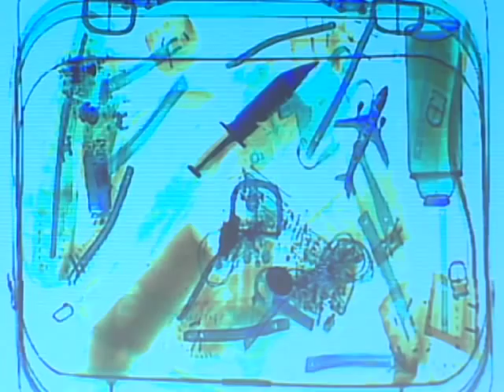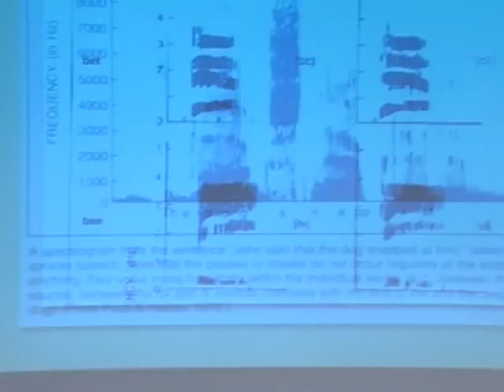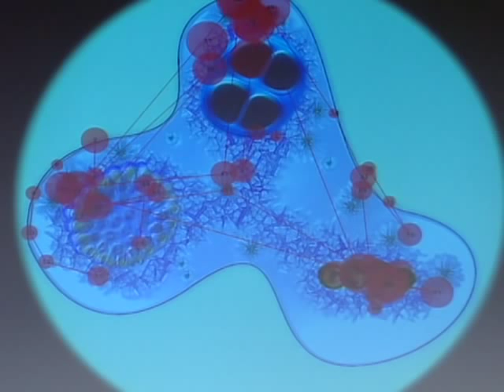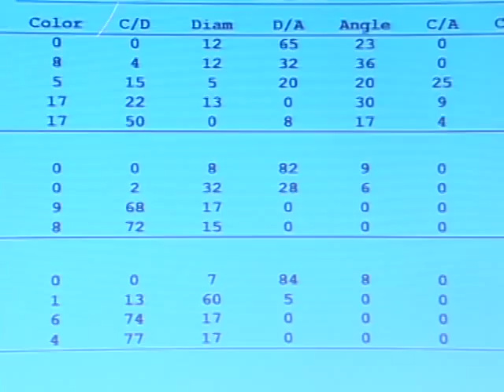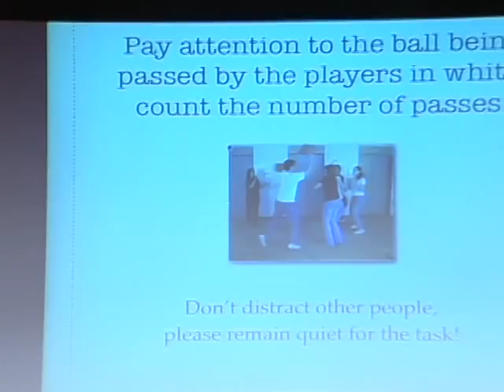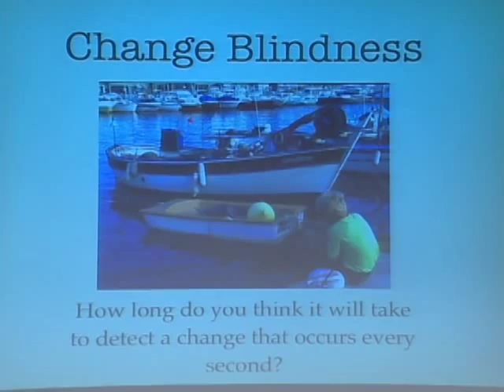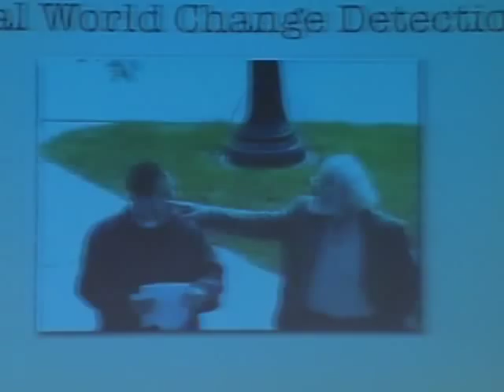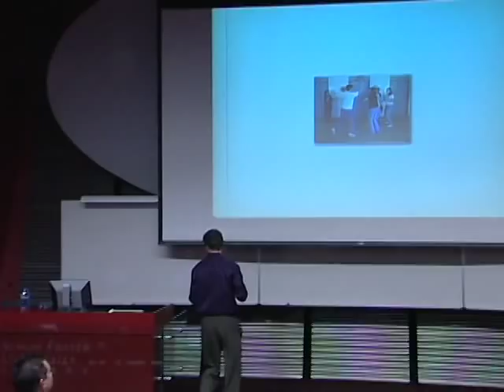Categorization: a core cognitive process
Psych in the City 2007
Q: What do Radiology, National Security, Language and Birdwatching have in Common?
Dr. Mark Blair

A: They all involve categorization, a core cognitive process.

People are good at learning to make distinctions. They can distinguish between dogs and cats, they can tell when someone is angry, and they know a chair when they see one.

But not everything is easy to identify. Radiologists need years of training to detect tumors in x-ray films, for instance, and novice birder has little chance of distinguishing a summer tanager from a scarlet one.

Dr. Mark Blair's research is aimed at improving our understanding how humans are able to learn to classify things, accurately placing them into categories. The focus of his current work is on understanding how selective attention, the ability to pay attention to important features and ignore irrelevant ones, supports categorization, and interacts with our memory and perceptual systems.